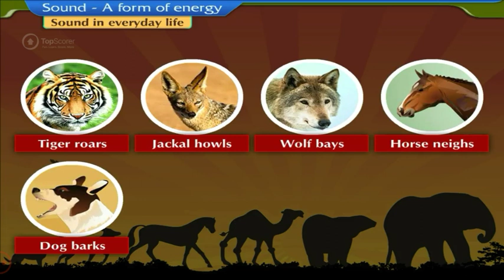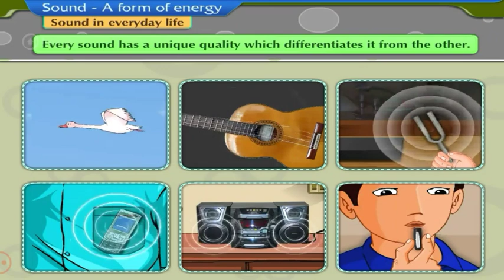To Study Sound Is a formed of energy